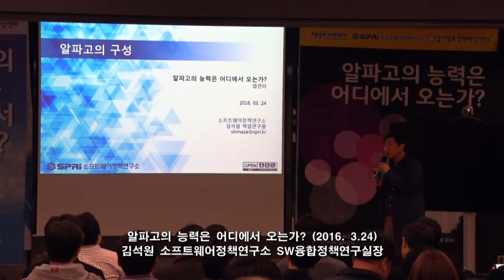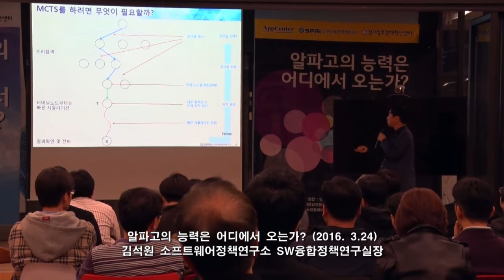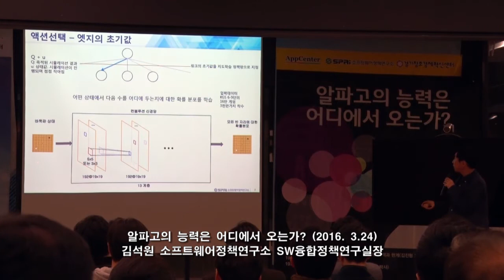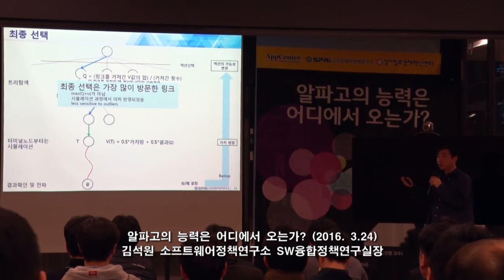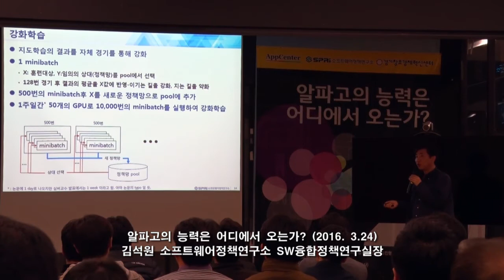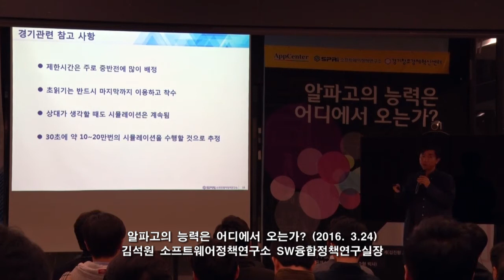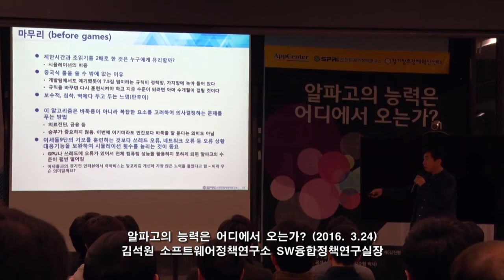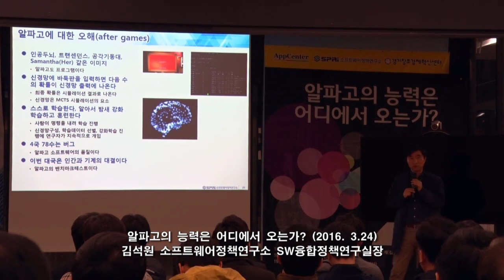알파고의 능력은 어디에서 오는가? (김석원)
알파고의 구성

김석원
 - 소프트웨어정책연구소 SW융합정책연구실장

알파고의 능력은 어디에서 오는가?
 - 일시 : 2016년 3월 24일(목) 19:00 ~ 20:15
 - 장소 : 경기창조경제혁신센터 1층 기가홀
 - 주최 : (사)앱센터, 소프트웨어정책연구소, 경기창조경제혁신센터